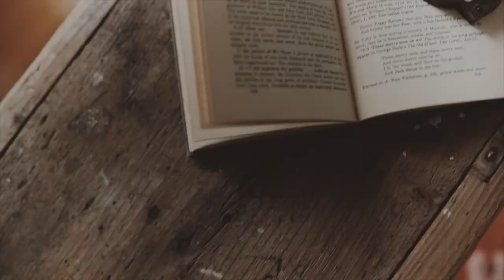OUTER BANKS inspired outfits for summer 2020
Literally couldn't find links to anything but I purchased in store recently so it is probably still available

Outfit 1:
Colsie Tank (Target)
Shorts are thrifted
Necklaces were from a surf shop a million years ago

Outfit 2:
Colsie Bra Target
Tropical Shirt Target mens section
Shorts ZARA
Converse

Outfit 3:
Headband Urban Outfitters
Bra top Aerie
Pants Free People

Outfit 4:
White button up Madewell
Tank is Colsie Target
Shorts Thrifted
Converse

Outfit 5:
Dress Boutique in Carlsbad San Diego last year